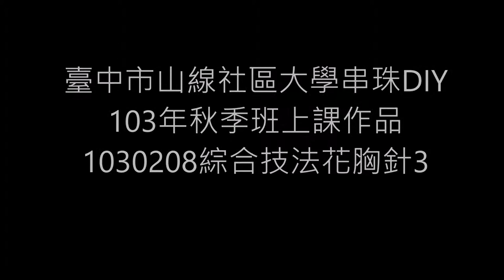10302082綜合技法花胸針3